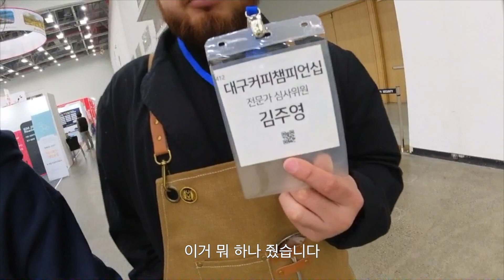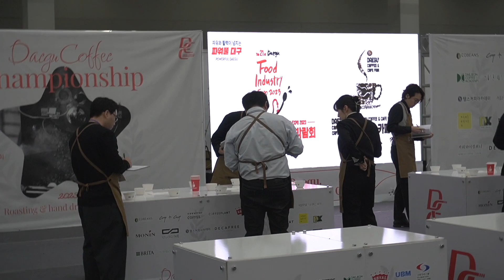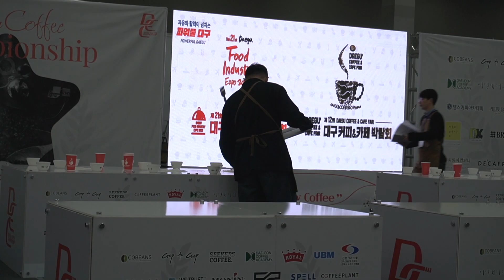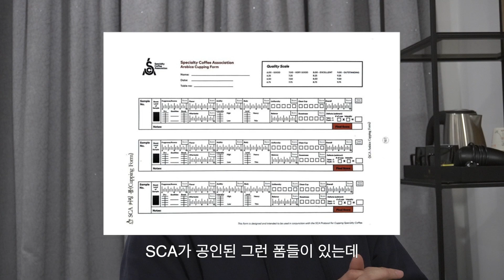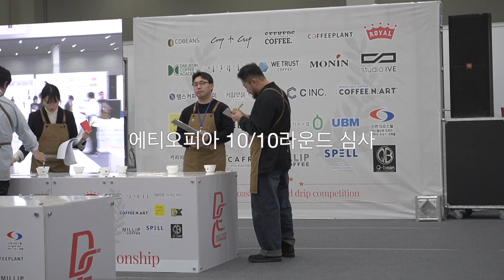히치 대구출장 - 커피대회 심사 1편